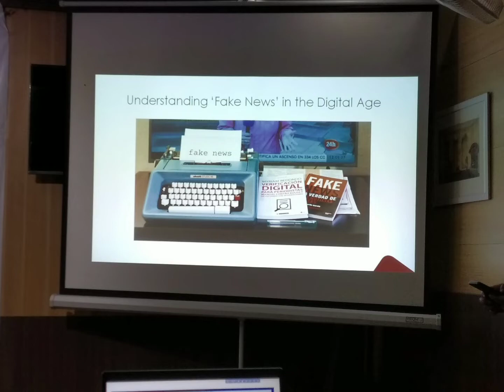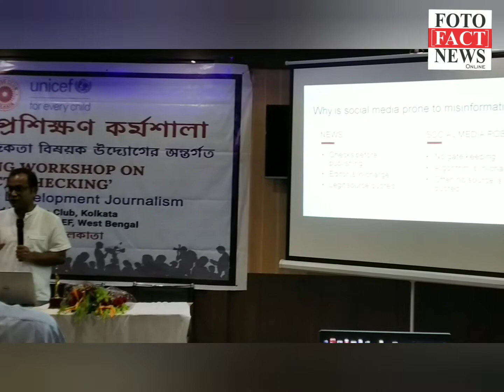Workshop on "FACT CHECKING" ORGANISE BY KOLKATA PRESS CLUB & UNICEF